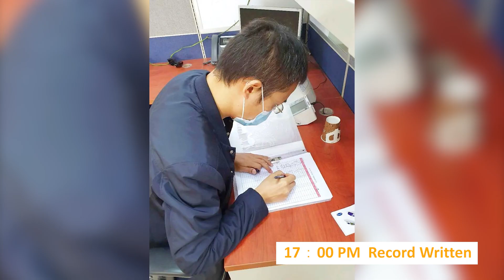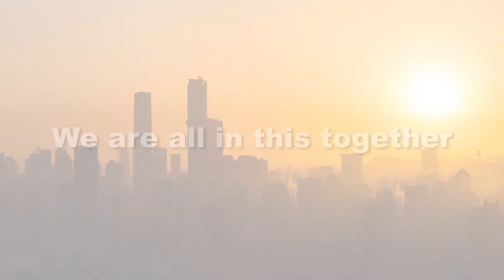Sinopec in KSA: 24 Hours Fighting Against Global Pandemic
Throughout 24 hours, what could we do when the global pandemic casts shadow on the whole world? This video takes a glimpse of Sinopecers helping fight against the virus and going all out to guarantee constant energy production in Saudi Arabia. Click to find out.